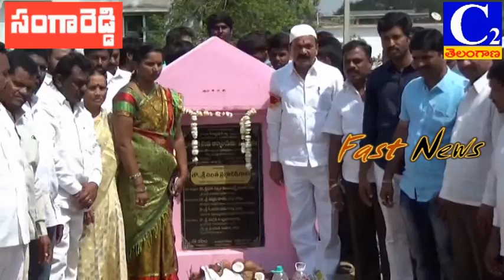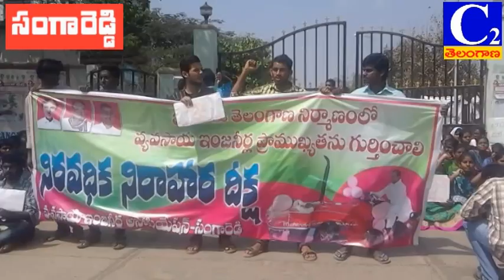|| C2Telangana News fast news 08/03/2017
telangana local chanel